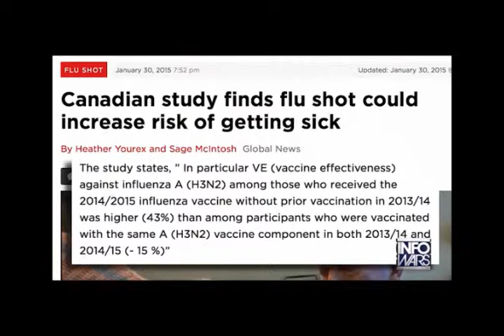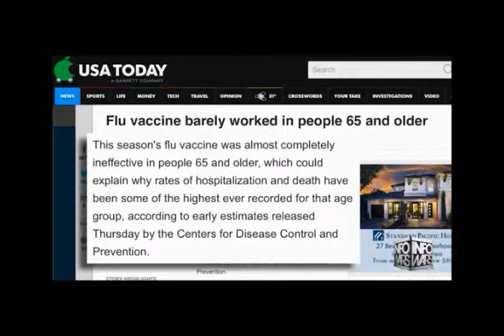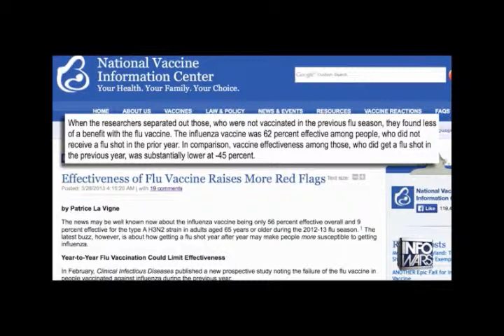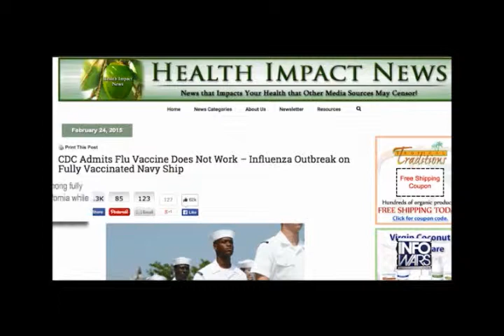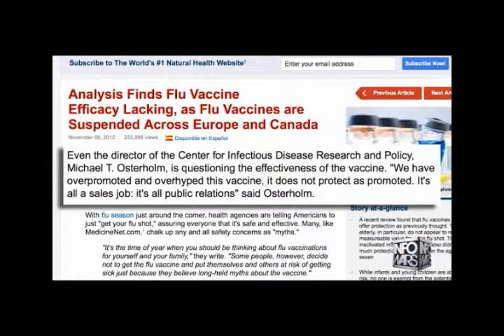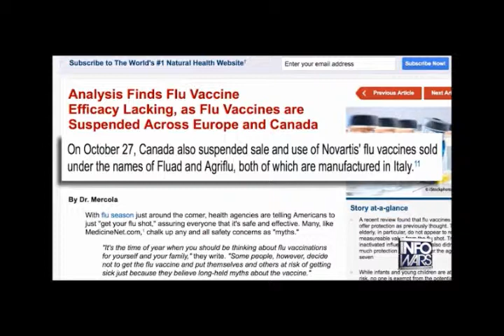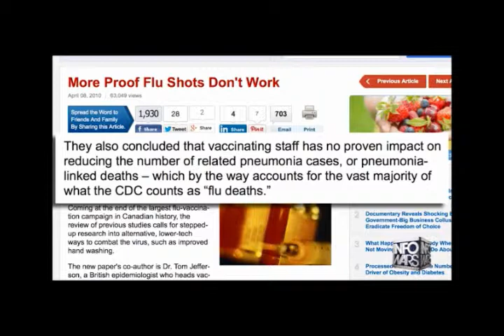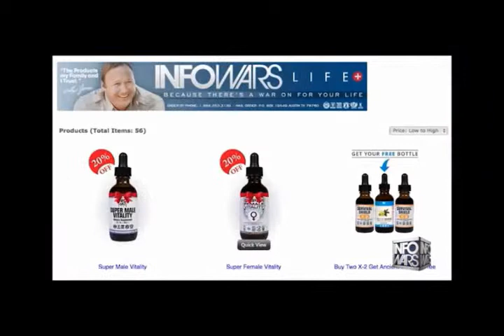Rob Dew explains the facts on vaccines